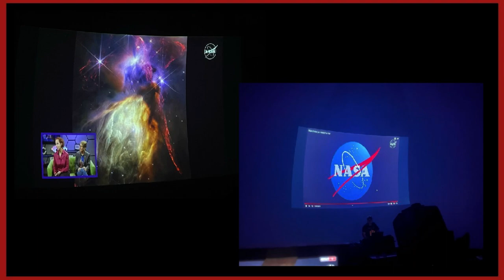NightSky Newscast: Week of July 30, 2023: Full Sturgeon Moon, Summer Triangle, Past Astronomy News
NightSky Newscast returns as Dale Etheridge Planetarium Science Reporter Shainna Alipon shares what we can see in our night sky like a meteor shower, two full moons, and the Summer Triangle.

This newscast also informs you on previous astronomy news that you may have missed in the past month like the JWST anniversary and some exciting research about two planets possibly sharing an orbit around one star.

Any questions about the content in this video or ideas for content you'd like to see us cover in the future?